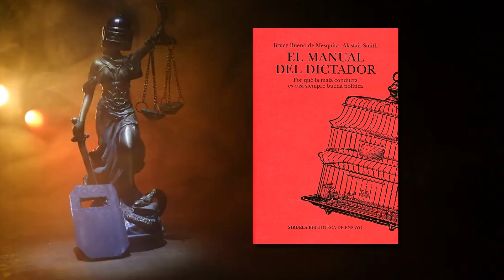Societat i món actual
⚖️ Democràcia i ètica social.
💵 Mercats i neoliberalisme.
💲👀 Viure després del capitalisme.
📚 Llibres sobre política i el futur immediat.